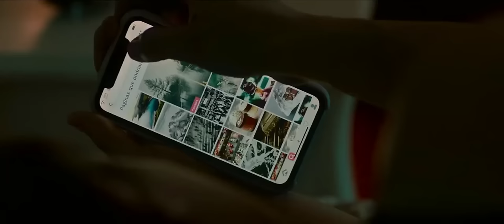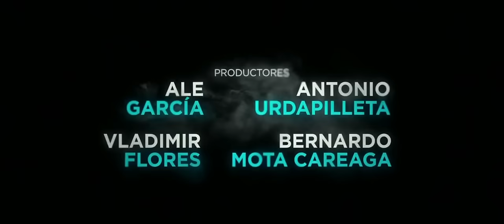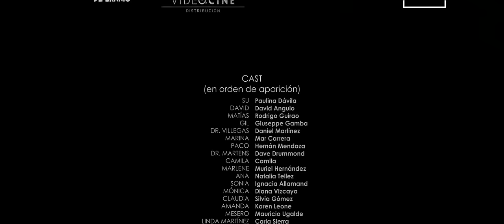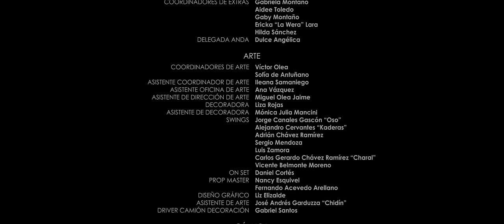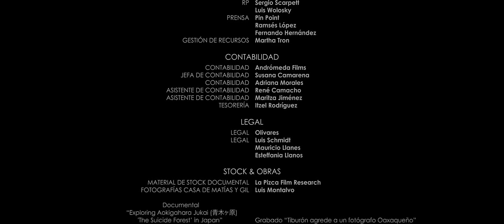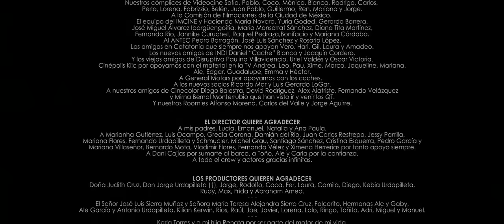DESPUÉS DE TI 🍿película completa🍿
Una mujer que no tiene amigas se ve obligada a seguir una lista de instrucciones para superar la muerte de su prometido. La joven conoce a Gil y Matías, quienes la acompañan en sus intentos de hacerse una amiga hasta que conoce a Ana.